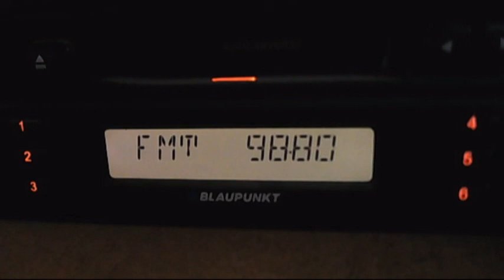fm dx kiss fm braila with local news 07:00